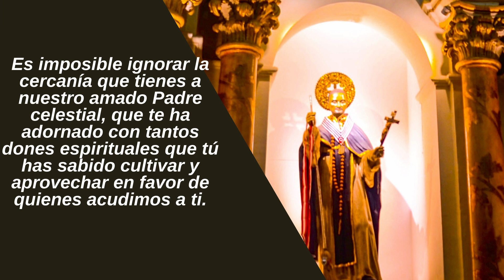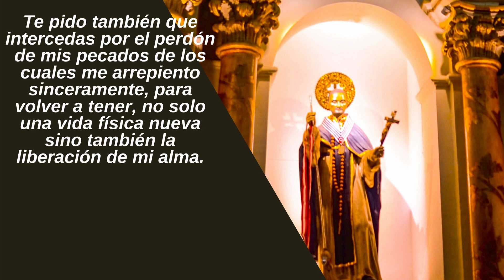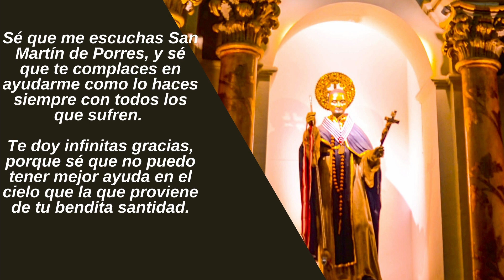ORACIÓN A SAN MARTIN DE PORRES para la SALUD | Oraciones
ORACIÓN A SAN MARTIN DE PORRES para la SALUD.  Milagroso Santo San Martín de Porres; nos acercamos a ti en medio de nuestra enfermedad, porque son bien conocidos los innumerables testimonios de curaciones que has realizado.
Te rogamos San Martín de Porres, intercedas por nosotros ante nuestro Señor Jesucristo, y nos permita recibir de tus milagrosa manos la sanación de nuestro cuerpo. Amén.